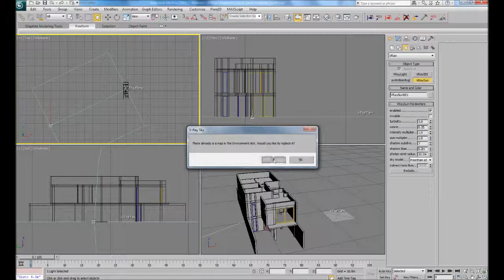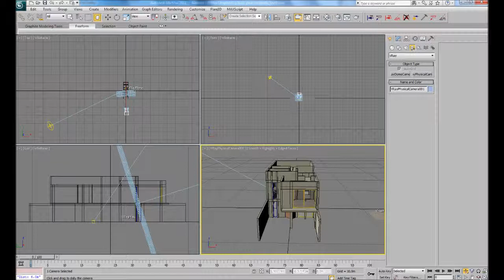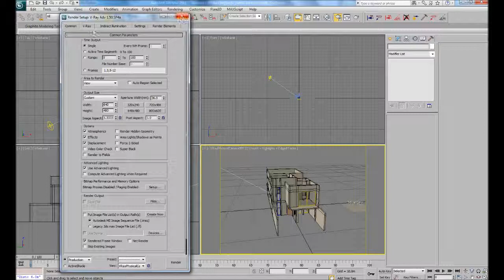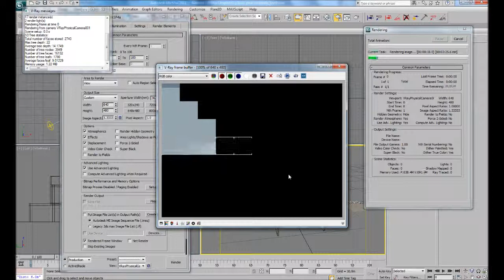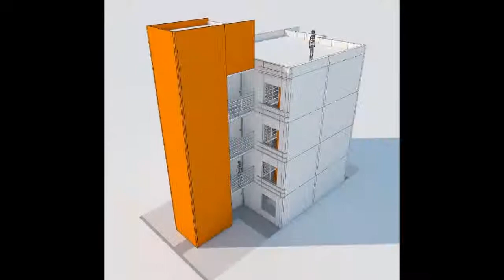Autocad 3DSMax Limpiando Planos para modelado Part 5Final